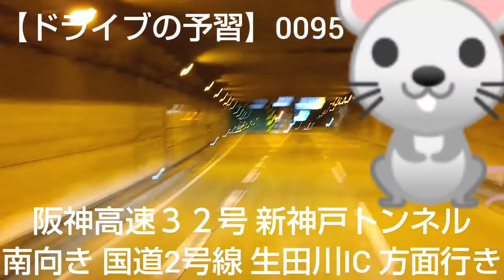0095【ドライブの予習】今回は夜間撮影と振動改善の「撮影実験」 阪神高速３２号 新神戸トンネル ～ 阪神高速③神戸線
2020年06月08日(月)に撮影しました🎵

※ 0094 の動画が振動が酷かったので改善して実験撮影の回です。

合わせて「夜間撮影」の品質についての実験の意味も込めました。